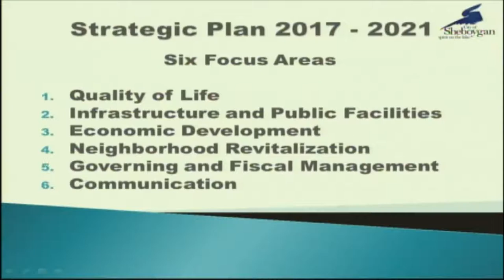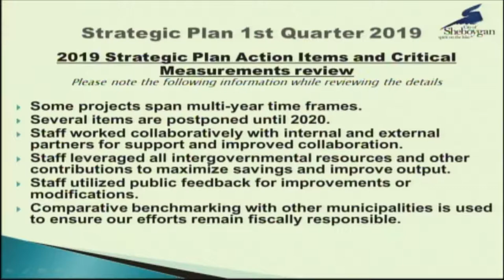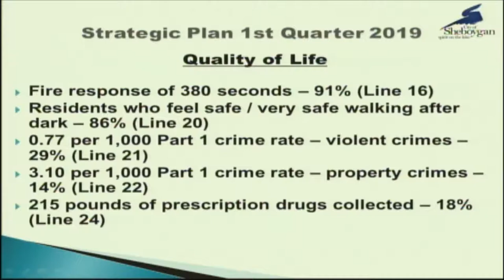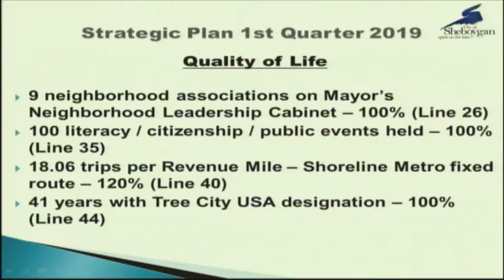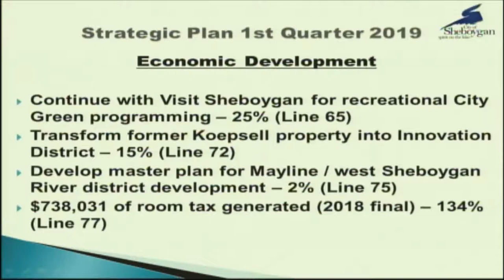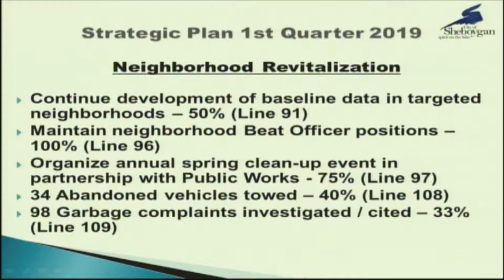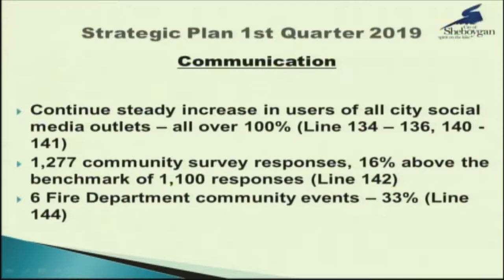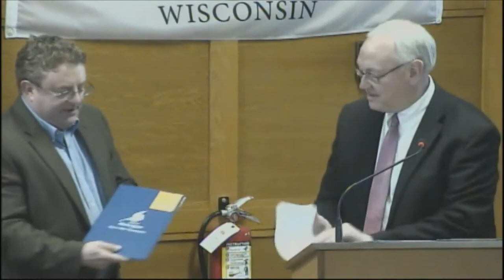Council 2019-05-06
3rd Regular Sheboygan Common Council Meeting